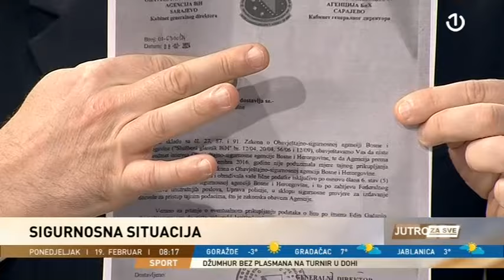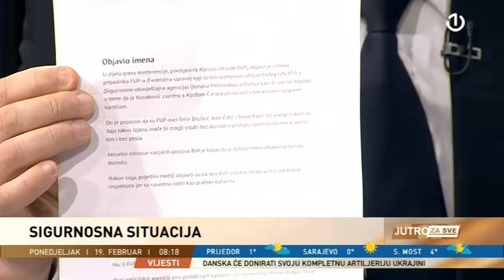Gost Jutra za sve bio je Ramo Isak, ministar unutrašnjih poslova FBiH